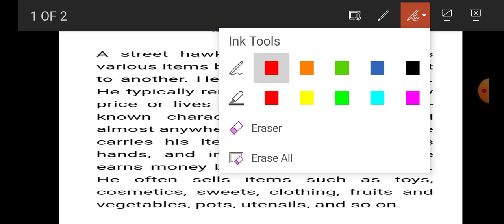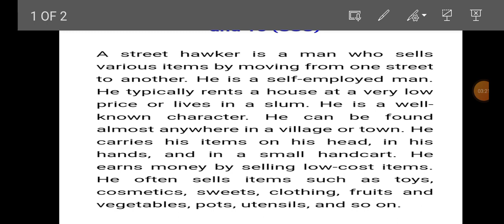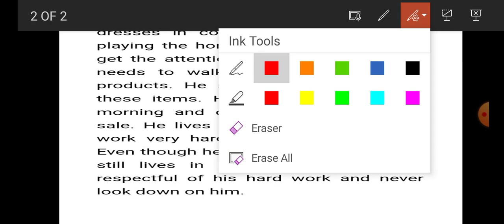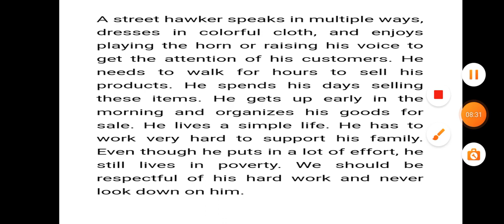A street hawker -paragraph 🇧🇩🇧🇩🇧🇩🇧🇩